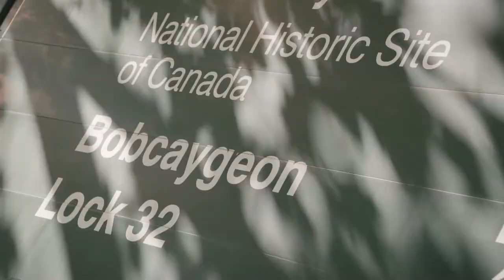Bobcaygeon - Paddling the Trent-Severn Waterway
Discover paddling around Bobcaygeon on the Trent-Severn Waterway.